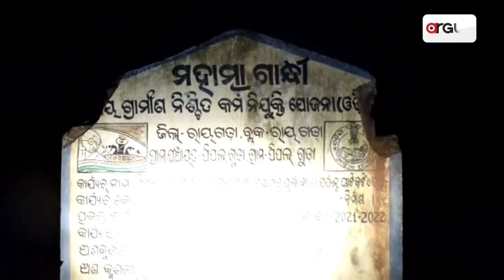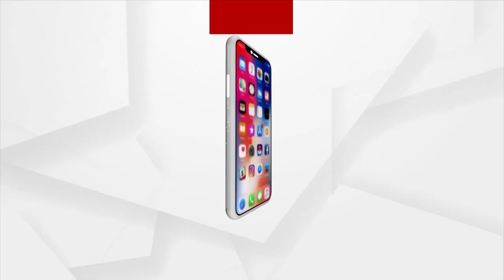ଘନ ଅନ୍ଧାରରେ ରାତି କାଟୁଛନ୍ତି ଗ୍ରାମବାସୀ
ଦୁର୍ଗମରେ ଅଭିଶପ୍ତ ଜୀବନ, ଘନ ଅନ୍ଧାରରେ ରାତି କାଟୁଛନ୍ତି ଗ୍ରାମବାସୀ । ଆଜି ବି ଲୋକେ ବିଦ୍ୟୁତ ସେବା, ପିଇବା ନିମନ୍ତେ ସୁଧ ପାନୀୟ ଜଳ ପାଇବାରୁ ବଞ୍ଚିତ, ଅନ୍ଧାରି ମୂଳକରେ କଟୁଛି ଅଭିଶପ୍ତ ଜୀବନ।